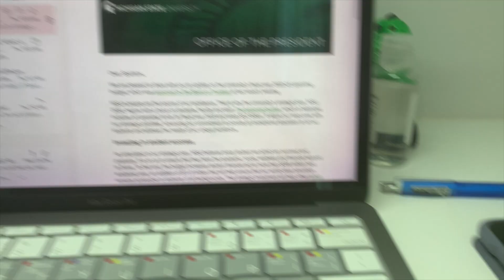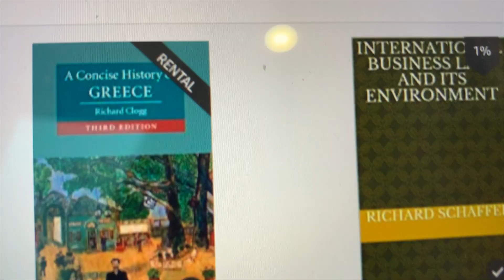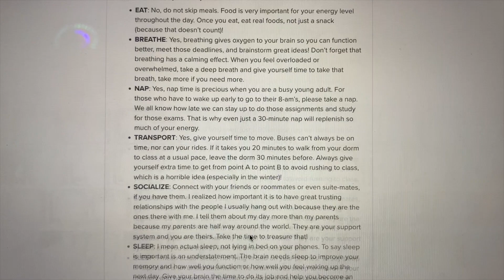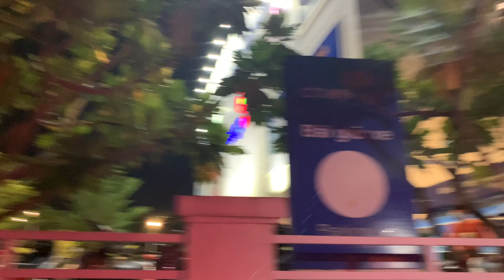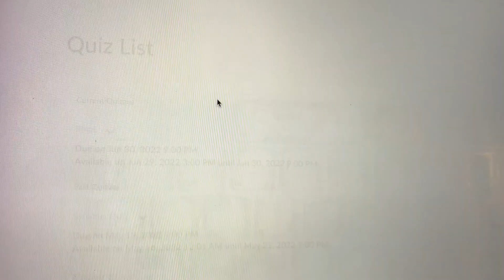"a day in the life" vlog | Vanessa Nguyen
hey guys!

this vlog was created as part of my International Student Ambassador position with Michigan State University. Here I show you what a basic day of mine looks like when I am at home, in Vietnam, but still taking classes for the summer! I hope you guys enjoy and are able to get something out of my video! :)

- What You Want - Jaykem ft. Perkins Instrumental (unpublished)
- Ánh Nắng Của Anh - Đức Phúc (cover)
- You Don't Even Know Me - Faouzia (cover)
- Yêu Xa - Vũ Cát Tường (cover)
- Syndrome - Exodus